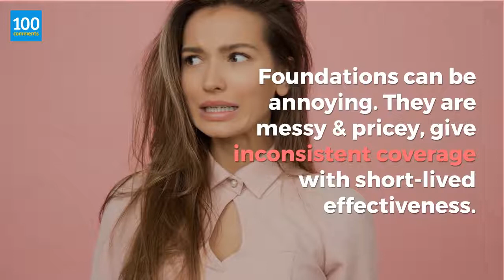Why We Love W7 Genius Foundation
Affordable, quality makeup - what's not to like?